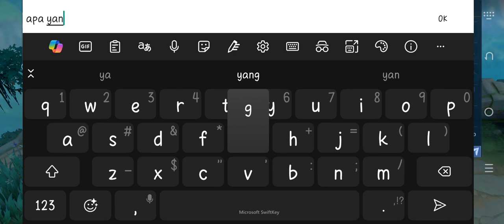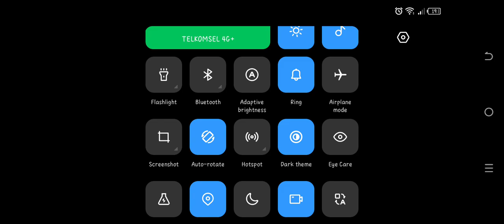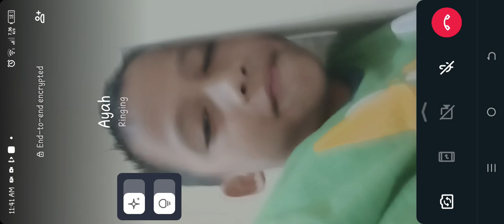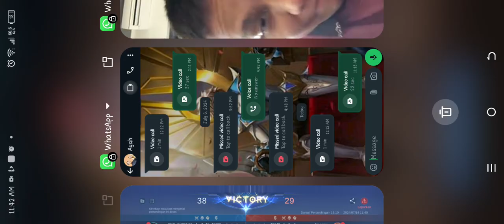memakai alucard gold medal